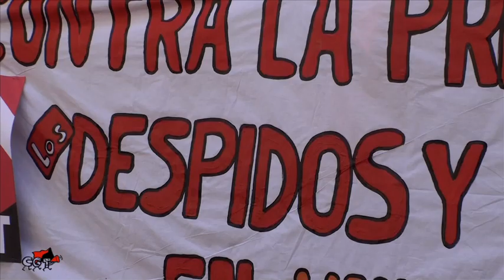Concentración Unipost 9M Contra los ERES y la Precariedad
Los trabajadores y trabajadoras de Unipost volveremos a salir a la calle para reclamar nuestros derechos, esta vez simultáneamente en Murcia, Madrid, Barcelona y Zaragoza, saldremos a la calle a luchar por todo lo que es nuestro.

Desde hace meses los trabajadores de Unipost nos hemos visto obligados a salir a la calle para mostrar nuestra total disconformidad con los sucesivos ERES y ERTES aplicados por la dirección de la empresa en detrimento de los trabajadores/as.

Haber elegido la fecha del 9 de marzo para salir a las calles, no es casualidad, se realiza ese día debido a que el jueves 14 de marzo se celebrará en la Audiencia Nacional el juicio por la impugnación del actual ERTE que está aplicando la empresa sin el acuerdo de los trabajadores. Ese mismo día 14 hay convocada una concentración en las puertas de la Audiencia Nacional para hacer visible el descontento de los trabajadores con la situación actual de la empresa.

Queremos que la empresa entienda que no son los trabajadores los únicos encargados de mantener a esta compañía en pie, con los sucesivos recortes y pérdida de poder adquisitivo. Aún no hemos visto ningún esfuerzo en ese sentido por parte de la dirección de la compañía. Tampoco hemos visto en los últimos años la transparencia informativa necesaria para saber la situación real de la empresa.

Todos estamos perdiendo con los abusos de la empresa y TODOS DEBEMOS RESPONDER antes dichos abusos.

Desde la CGT seguiremos luchando para que no recaiga sobre los trabajadores la mala gestión realizada por la empresa y recordamos que durante muchos años cuantiosos beneficios han ido a parar a los bolsillos de los directivos, pretendiendo que carguemos nosotros con el peso de las decisiones que han tomado.

Sección Sindical de CGT en Unipost Murcia